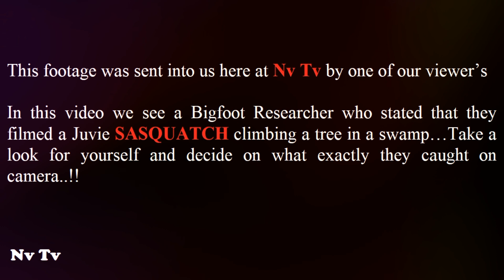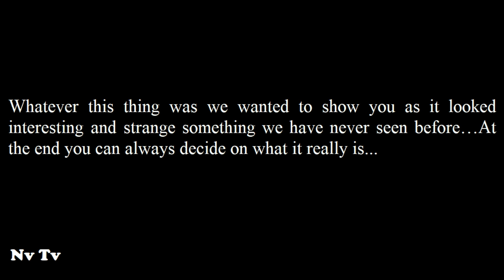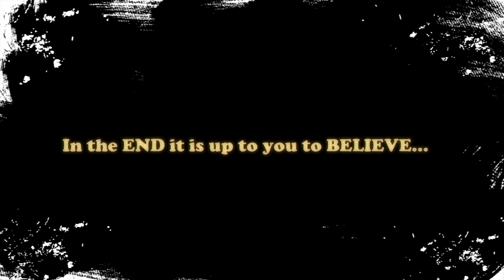WHAT WAS CAUGHT ON CAMERA?? - This Video Shows Something Strange!!